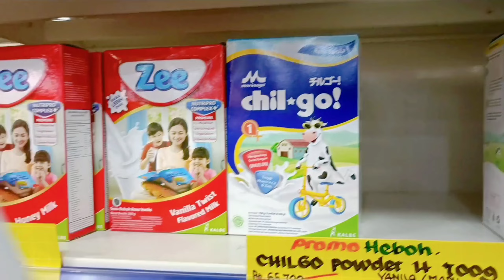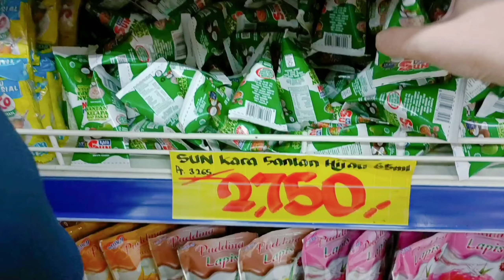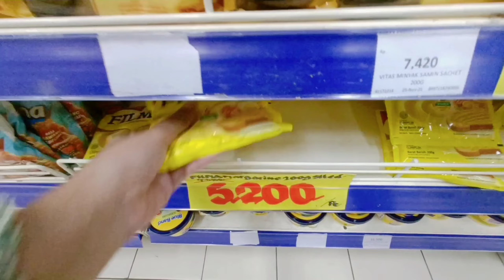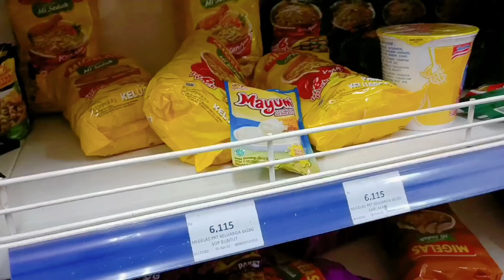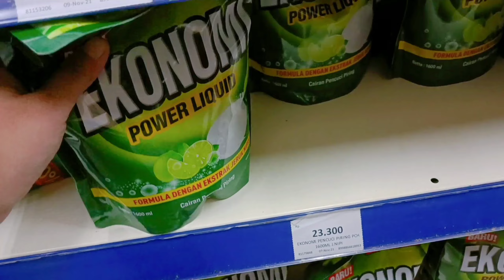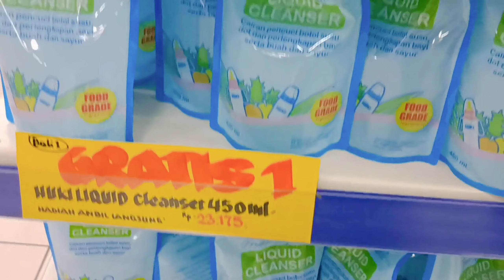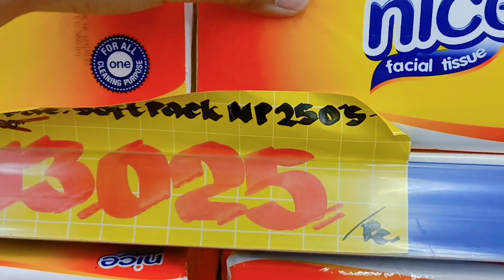BELANJA BULANAN DESEMBER 2021 lI GROCERY SHOPING Il BANYAK DISKON DAN PROMO GET ONE FREE ONE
Apa kabar mom's? Semoga sehat selalu ya mom's..
Perkenalkan aku Mommy Tha, Ibu Rumah Tangga..

Kali ini aku mau share belanja bulanan aku sesuai budgetku tentunya :) Semoga bisa bermanfaat buat mom's atau teman-teman lainnya dan happy watching 🌼

belanja bulanan hemat, ibu rumah tangga belanja bulanan, belanja bulanan terbaru, belanja bulanan nagita, kegiatan ibu rumah tangga